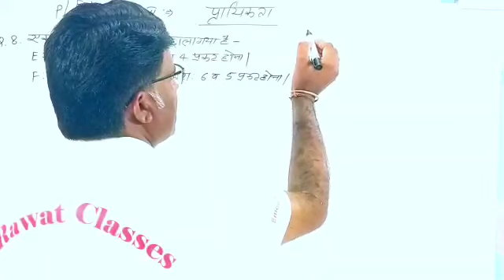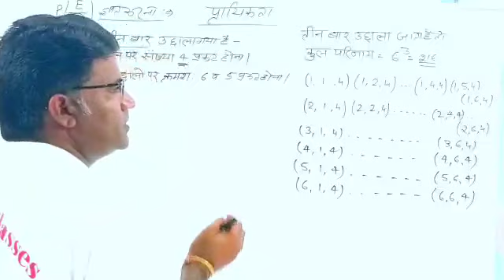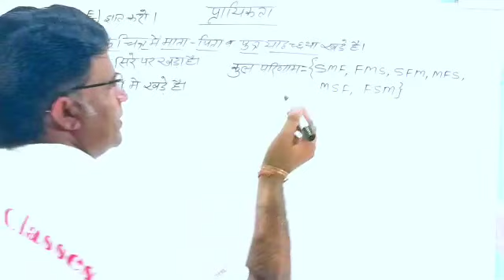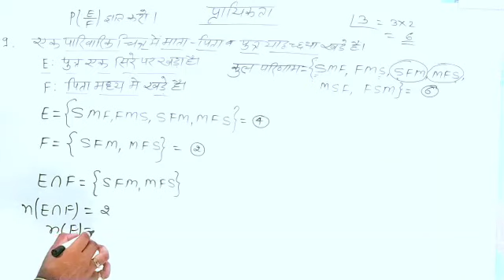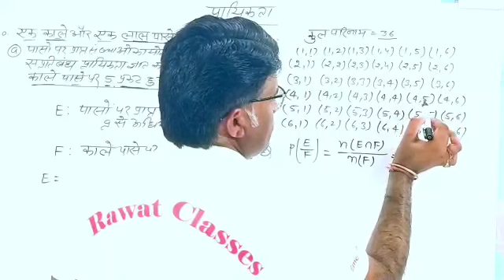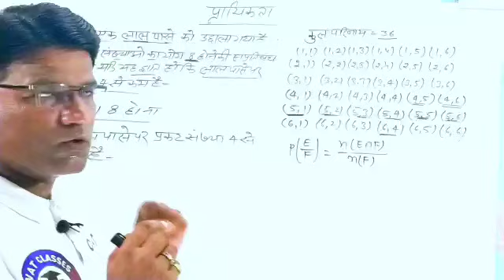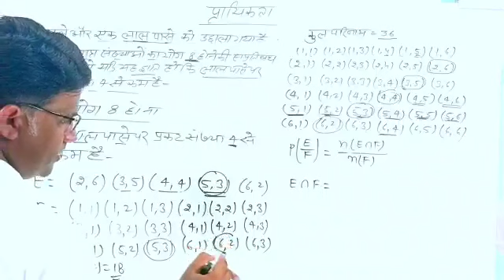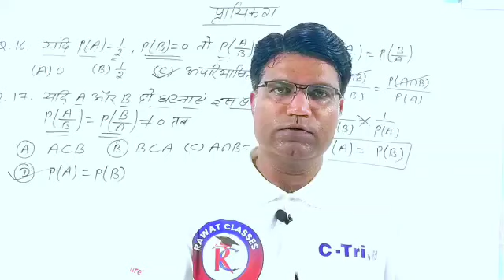Probability Class 12 । Chapter 13। Session 2023-24।Part -2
Probability Class 12 Maths। NCERT Chapter 13।CBSE RBSE Jee। हिन्दी me
Probability basic in Hindi
प्रायिकता कक्षा 12 Probability jee mains probability important questions for class 12 th probability important questions for jee mains
probability class 12 in one shot